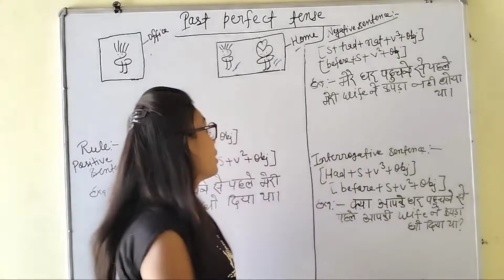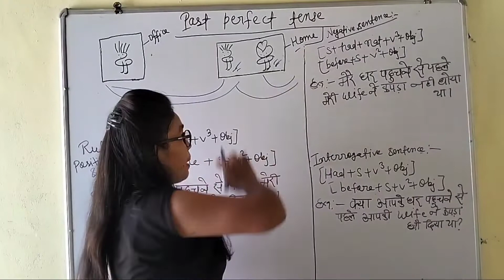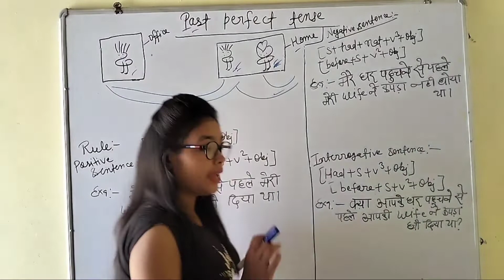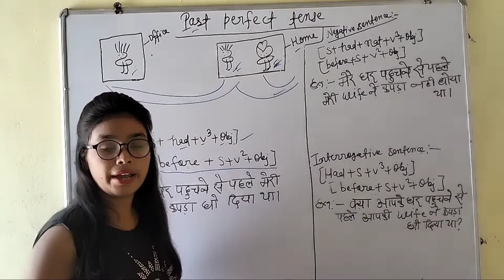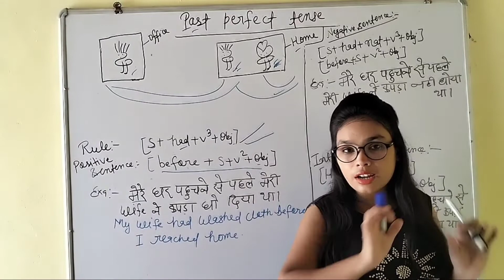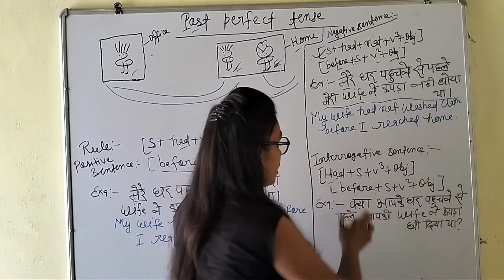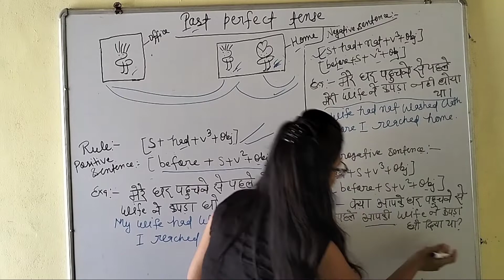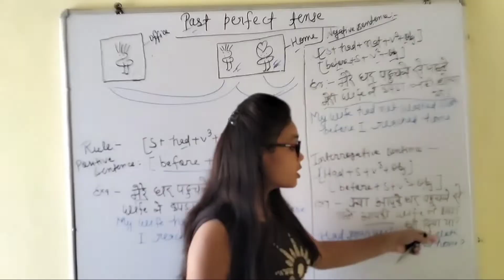PAST PERFECT TENSE || BASIC ENGLISH || SPOKEN ENGLISH || EPISODE-1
Hello guys,

In this video I am going to tell you about past perfect tense.

Examples:-

(1.) My wife had washed cloth before I reached home.

(2.) My wife had cooked food before I reached home.

(3.) My wife had eaten food before I reached home.

(4.) My wife had not cooked food before I reached home.

(5.) Had your wife cooked food before you reached home?